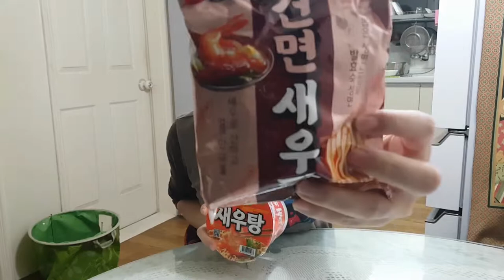새우탕 큰사발 VS 건면 새우탕 봉지 Caridea Ramen Mukbang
사실 BJ 골든벨 끝난 다음 날인 2018년 3월 1일에 촬영한 동영상인데, 어쩌다보니 편집이 이제야 이줘졌네요. ㅠㅠ;;